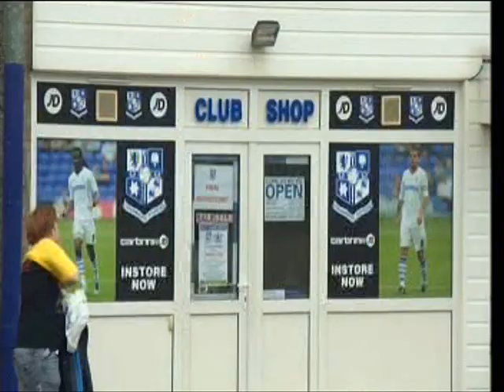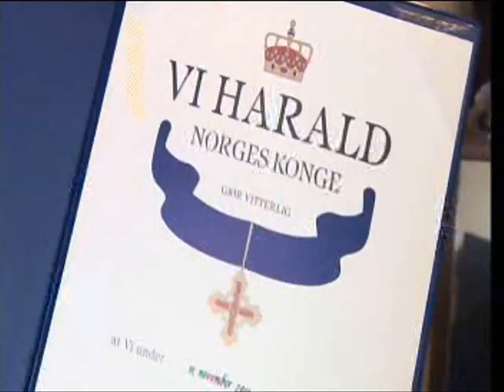Tranmere Rovers - A Viking Connection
Find out how Tranmere Rovers have links to Norwegian Vikings